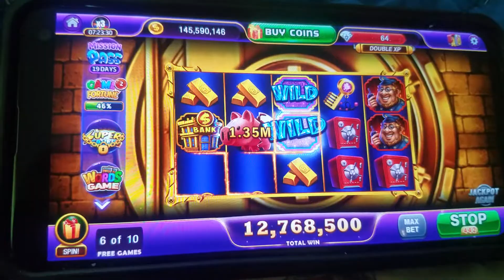Something different happened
PLAYING SLOTS on my phone 2